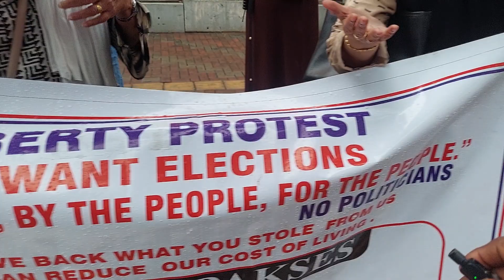Silent Protest එකට අව්රුද්දයි